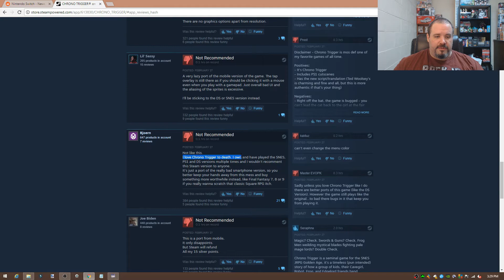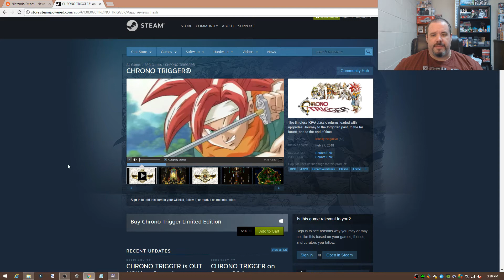Steam Chrono Trigger Port IS LAZY!!!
Chrono Trigger is out on Steam, DON'T BUY IT!  It's the portable/mobile version just on pc and its not good, for $15.  Fuck you Square Enix.